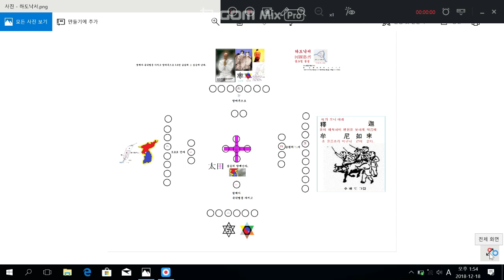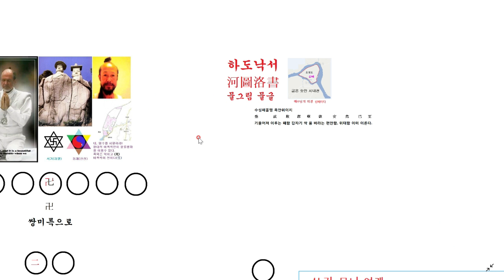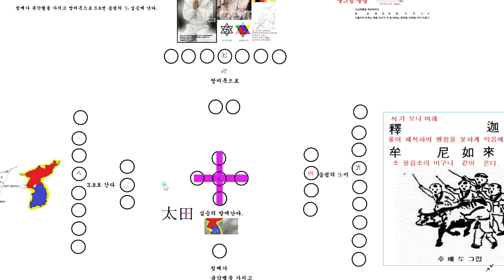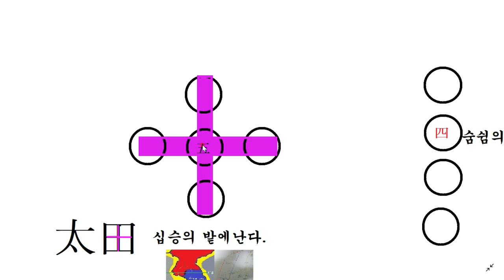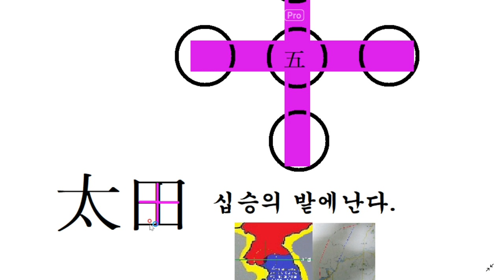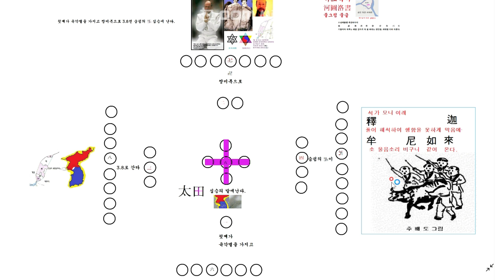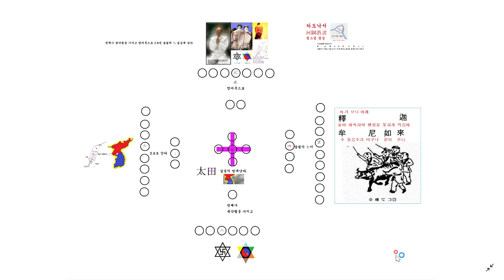하도낙서- 구원주 미륵불의 전당을 뜻한다.